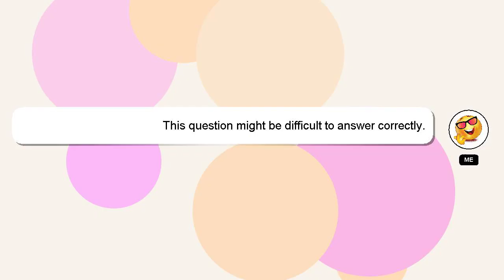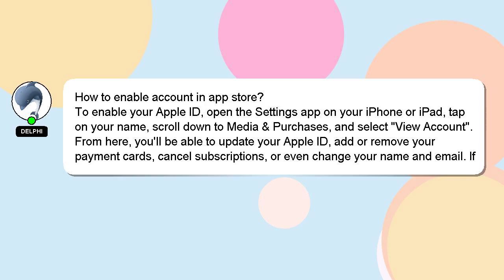How to enable account in app store?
A brief introduction of myself, Howdy, my name's Delphi. I can help you find the answers you are looking for. - How to enable account in app store?

If you need more specific information, let me know by leaving a comment or starting a chat. Providing an answer will be acknowledged and appreciated with a 'heart' from me.

*2 What we are experimenting :*